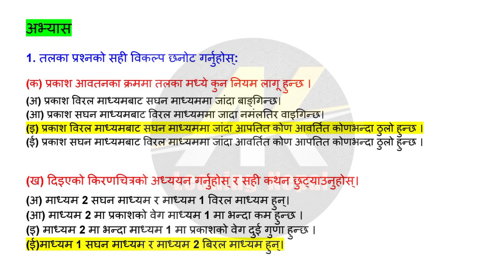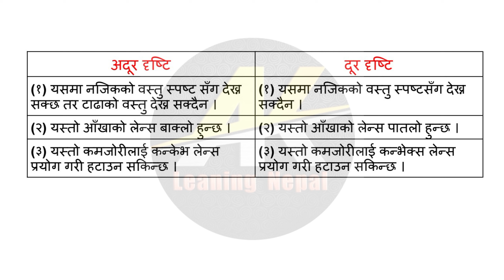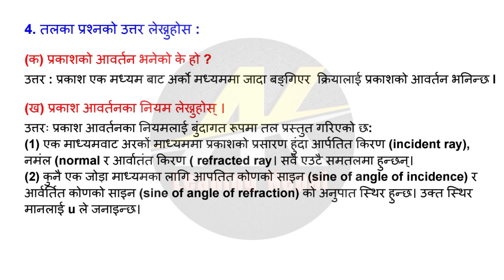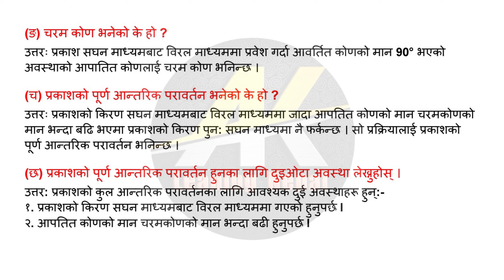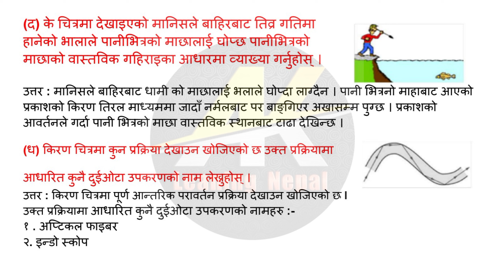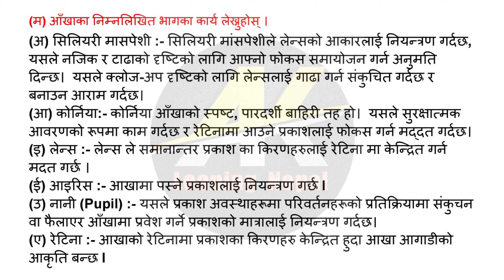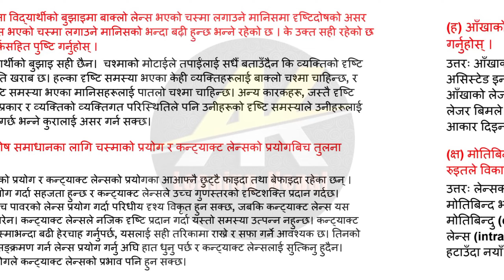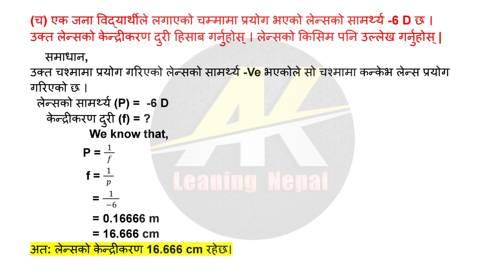Class 10 Science Chapter 10 Exercise 2080 |Class 10 Science (तरङ्ग) exercise |class 10 Science guide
Class 10 science chapter 10 exercise 2080 is a collection of numerical problems on the topic of waves. The problems cover a wide range of concepts, including wave speed, wavelength, frequency, amplitude, and interference. The solutions to the problems are provided in a step-by-step manner, with clear explanations of the concepts involved.
________________【जानकारी】_______________
𝘾𝙡𝙖𝙨𝙨 :- 10
𝙎𝙪𝙗𝙟𝙚𝙘𝙩 :- Science

______________𝐕𝐢𝐝𝐞𝐨 𝐐𝐮𝐞𝐫𝐢𝐞𝐬_______________
Class 10 Science (तरङ्ग) exercise
Class 10 Science chapter 10 Numerical exercise 2080
Numerical Problems on Waves
SEE Science 2080
Class 10 Science Nepal
light chapter class 10
reflection of light
light class 10 vedantu
class 10 science chapter 10 exercise solutions
10th class science chapter
class 10 nepali model question 2080
class 10 science chapter 3 all question answer
class 10 science wave
. Credit.